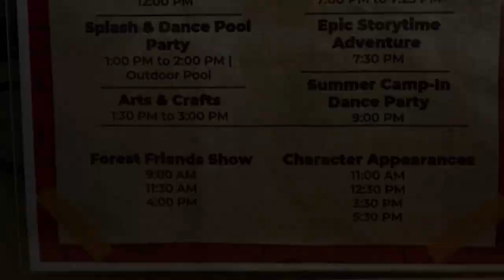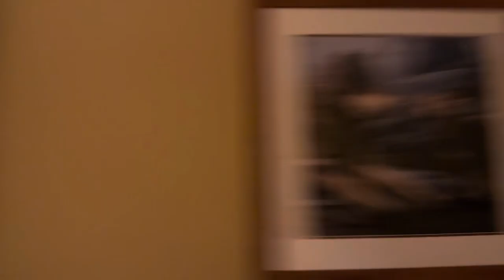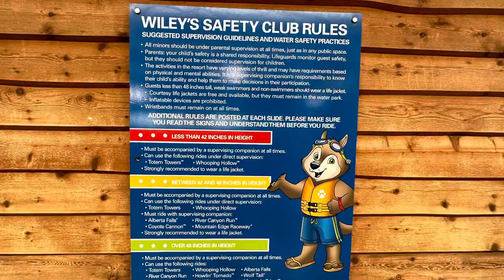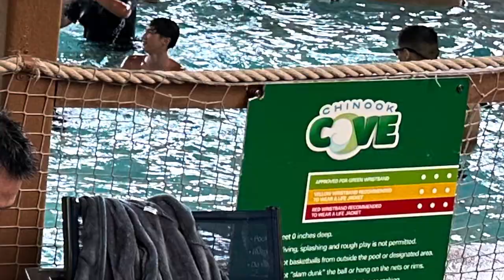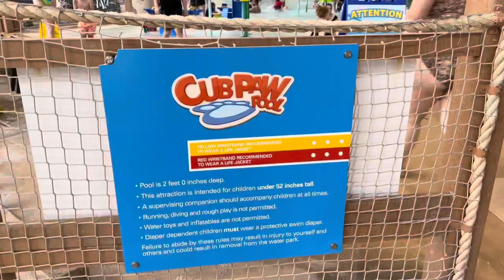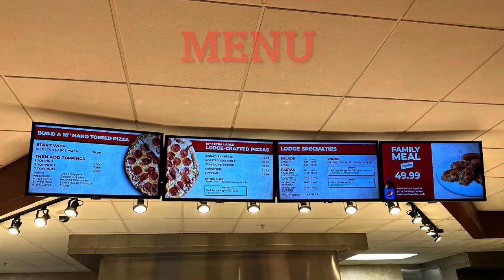🐾 Short tour of GREAT WOLF LODGE Garden Grove California 🦊🐻🐺 June 2023 water park 💦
Come see GREAT WOLF LODGE!
This is a short tour of all the things at Great Wolf Lodge California Water Park!

Great Wolf Lodge Water Park
Southern California
12681 Harbor Blvd